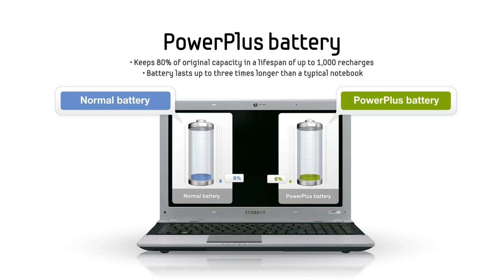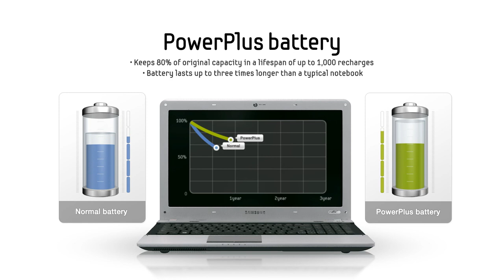RV series_Multimedia_POP_ENG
Prezentacja Samsunga serii RV